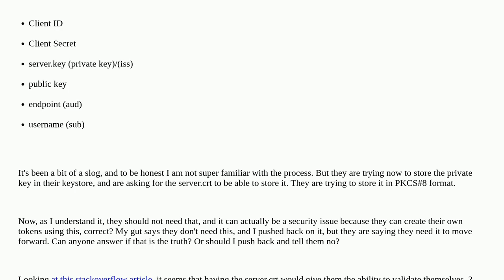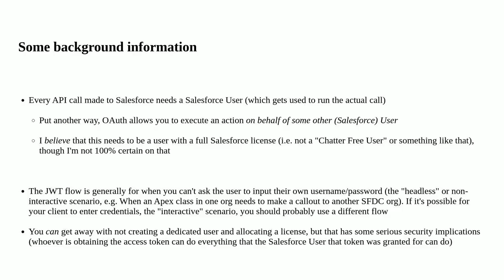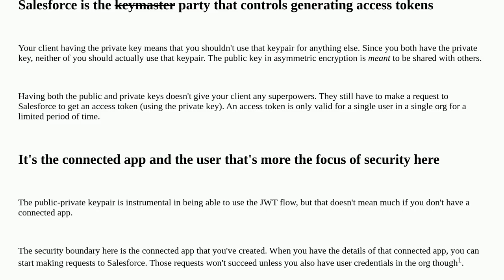JWT Security Best Practice with Certificate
A special thanks goes out to the community

  security jwt